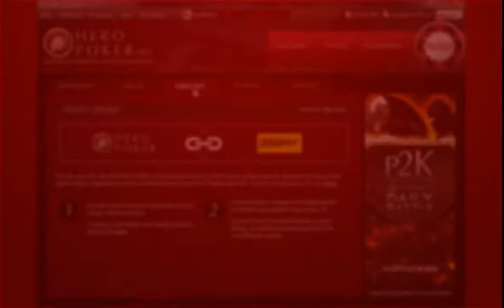Hero Poker Client Interface Trailer